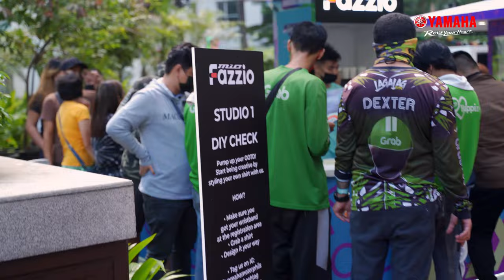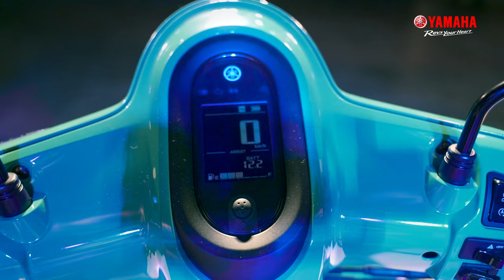StartYOUniqueness with the brand new Yamaha Mio Fazzio!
Take a look back as we create a stunning moment of style at Eastwood Open Park: StartYOUniqueness with the new Yamaha Mio Fazzio!